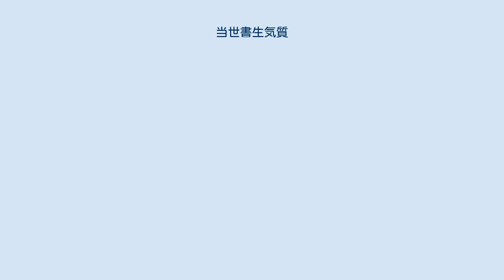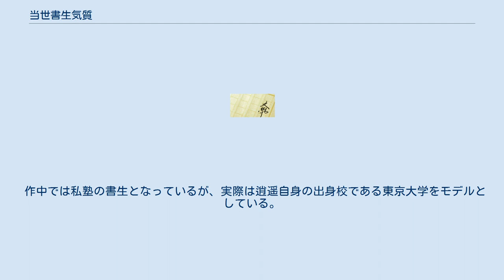当世書生気質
『当世書生気質』（とうせいしょせいかたぎ）は、坪内逍遥（春の屋おぼろ）の小説。
1885年 - 1886年（明治18 - 19年）刊。
角書（つのがき）は「一読三歎」とある。
 1884年（明治17年）ごろ『遊学八少年』と題する戯作として構想したのち、構想を改め1885年（明治18年）4月9日起稿。
和装活版分冊雑誌の形式で、6月24日に晩青堂より第1号を発行、翌1886年（明治19年）1月発行の第17号で完結した。
第1号（第1回）から第8号（第9回）までが前編、第9号（第10回）から第17号（第20回）までが後編である。
初版の挿絵は梅蝶楼（歌川）国峰、葛飾正久、長原止水、武内桂舟。
完結後、1886年に、半紙和装2冊本および四六判洋装1冊本として晩青堂より再刊された。
 『逍遥選集 別冊第一』（春陽堂、1927年9月）に再録された際に逍遥自身による校正がなされており、表現や語句にも大幅な修正が施されている。
 「はしがき」において、逍遥は、本作が、『小説神髄』で示した、勧善懲悪を否定し、写実主義を主張する文学論を実践したものであることを明らかにしている（『小説神髄』は本作より先に執筆されているが、版元のトラブルのため、出版は本作より後となった）。
 明治初年の書生社会の風俗と気質をうつすことを主眼として、下宿生活、牛肉屋、楊弓店などで書生らが遊ぶ様子も描く。
日本近代写実小説の第一として、『小説神髄』に展開された理論の具体化であるとされる。
 ただし、文体は戯作の影響が強く、筋の中心には上野戦争（彰義隊のたたかい）で生き別れになった兄妹の再会など、通俗的な側面もあったので、作者の坪内は晩年『逍遙選集』を編集したときに、この作品などの小説類をすべて〈別冊〉にくくりこんだ。
 ちなみに、この小説を読んだ医学生の野口清作（後の野口英世）は、自堕落で素行の悪い人物として作中に登場している野々口精作（ののぐち・せいさく）が自分の名前とよく似ており、しかも自分と同じく医学生という設定だったため、自分が野々口精作のモデルではないかと誤解されるのを恐れて、最終的に自分の名前を「英世」に変更したというエピソードがある。
実際には、この小説が出版された時、野口清作はまだ9歳の無名の子供であり、野々口精作との直接の関係はない。
作者の坪内本人も、野々口精作の名前が野口清作に似ているのは全くの偶然であると関連性を否定している。
 年代設定については後編の緒言に「明治十四、五年」とあり、かつ、第9回で登場人物が「板垣の岐阜一件」（明治15年4月6日）について触れる場面があることから、明治15年（1882年）と特定されている。
 4月、東京の飛鳥山でのこと。
銀行家の三芳庄右衛門、代言人の吉住潔らの花見に連れ出されていた芸妓の田の次は、偶然に書生の小町田粲爾と出会う。
田の次ことお芳は、幼いときに上野戦争に際して家と両親を失い、その後養母に拾われて育てられたが、その養母も死んで孤児になったところを、粲爾の父・浩爾に拾われた。
その後、粲爾とは兄妹同然に育ってきたが、浩爾が失業して養っていくことができなくなり、芸妓に身を落としていたのである。
血のつながりのない兄妹であった二人は、互いに惹かれあっていく。
 ところが、田の次に横恋慕していた吉住は、粲爾という恋敵が現れことのねたましさのあまり、兄が粲爾の学校の教師をしているのを幸いとして、粲爾と田の次の関係を大げさに吹き込む。
このために学内での粲爾の評判はがた落ちとなり、しまいには暫時休学処分を受ける羽目になる。
 一方、小町田の学友、守山友芳は、上野戦争の際に生き別れとなった実の妹、お袖を探していた。
守山の羽織を着た友人の倉瀬蓮作が芳原に遊んだところ、相手の花魁・顔鳥が、羽織の紋を見て大いに驚く。
 顔鳥はその後、梳攏（しんぞう）（女中）のお秀に連れられて守山友芳の父・友定のもとを訪れ、証拠の品を携えて自分がお袖だと名乗り出る。
 ところが、そこに友定の旧友である三芳庄右衛門が現れ、真相が明らかとなる。
お秀は、かつて庄右衛門の妾だった。
お秀は上野戦争の混乱の最中、孤児になっていたお袖と、実の娘のお新とを取り違えてしまった。
お秀は、お袖の持っていた巾着袋を盗んで、お袖を置き去りにしてしまう。
その後、「角海...